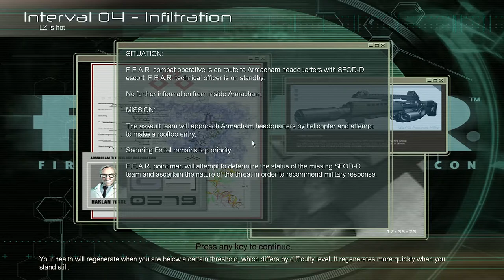Blind | F.E.A.R. | 06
Wrapping up the water treatment plant and moving to aid SFOD-D at the Armacham HQ.